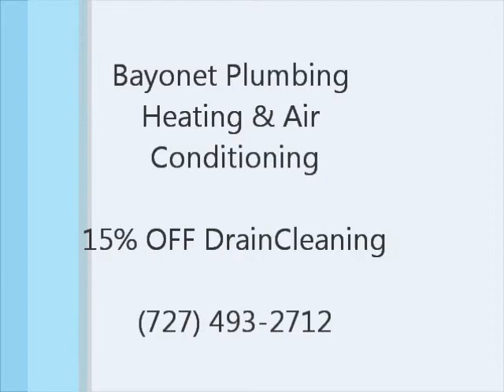drain cleaning hudson fl